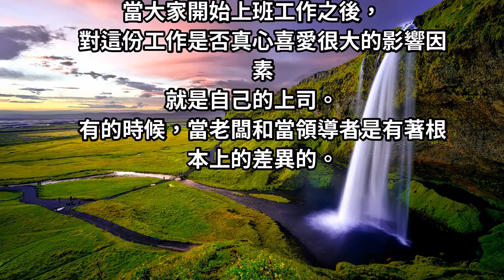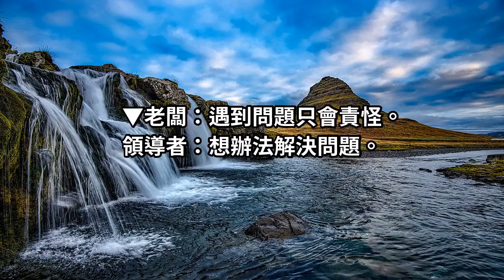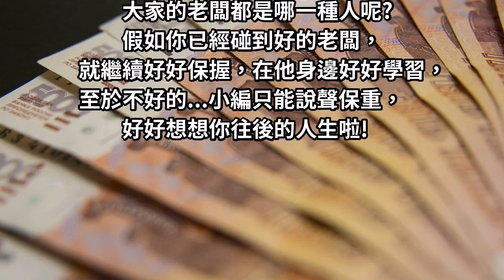8張能區分出「真正領導者」的插畫；當個會帶人帶心聰明的老闆，公司效益才會提高!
有工作經驗的大家們，
應該都知道老闆的態度
是多麼的影響公司的氣氛吧~~
若是上班時大家都開開心心，
就可以推測這應該是間幸福企業，
但如果大家上班都死氣沉沉，
那就可能不妙囉~~